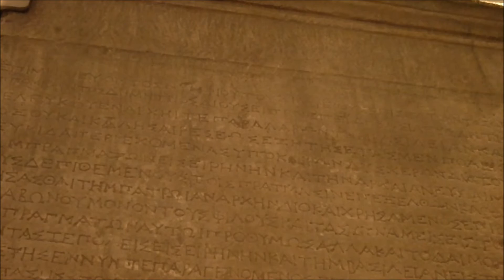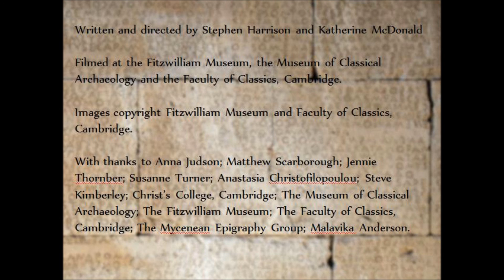Video 4 Rule of Law (Short)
A quick look at how writing was used by governments in the ancient world.